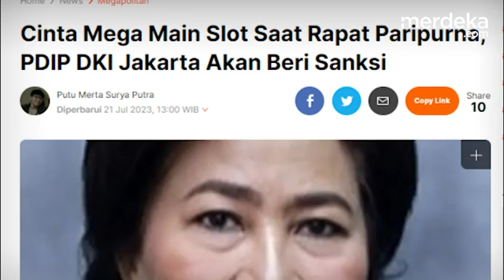Main Game Slot Saat Rapat Paripurna, Cinta Mega PDIP Kena Sanksi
MERDEKA.COM - Ketua Fraksi PDIP DPRD DKI Jakarta, Gembong Warsono mengatakan, pihaknya akan memberikan sanksi dan melaporkan ke DPP terkait kasus Cinta Mega yang diduga main game slot saat rapat paripurna.

Menurut dia, hari ini Cinta Mega akan diberikan sanksi tertulis berupa teguran agar kejadian ini tidak terulang kembali di masa depan.

Setelah memberikan peringatan tertulis tersebut, Gembong akan melaporkan kepada DPP PDIP.